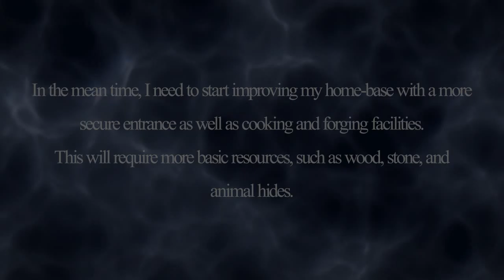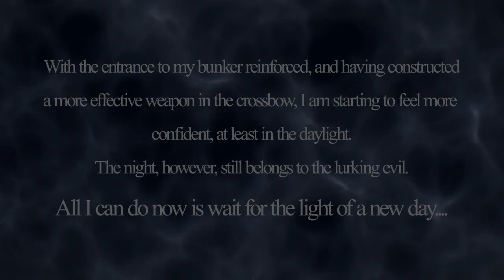Story Mode - 7 Days to Die - Day3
Game-play highlights from day 3.